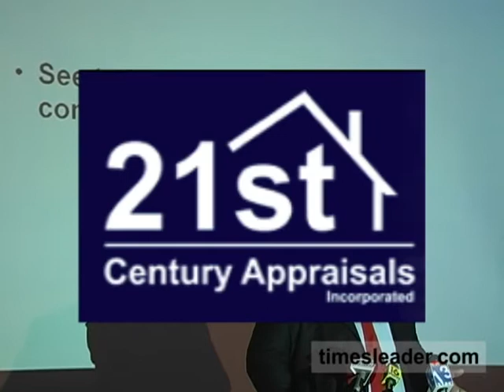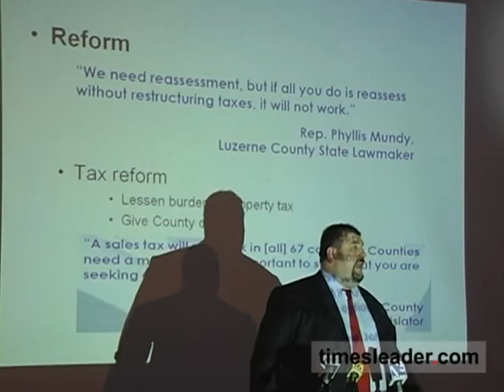Skrepenak calls for reassessment delay - timesleader.com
Chris Hughes reports. 8/17/2008. Luzerne County Commissioner Greg Skrepenak holds a press conference calling for a delay in the county's reassessment. For more video, visit timesleader.com.